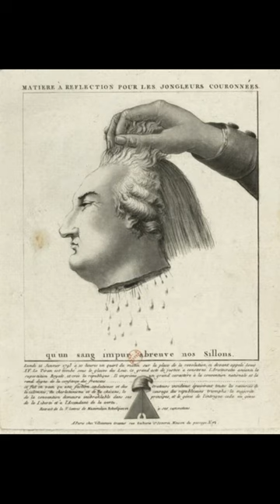Гильоти́на (фр. guillotine) — механизм для приведения в исполнение смертной казни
Исторические фотографии с 19 по 21 век